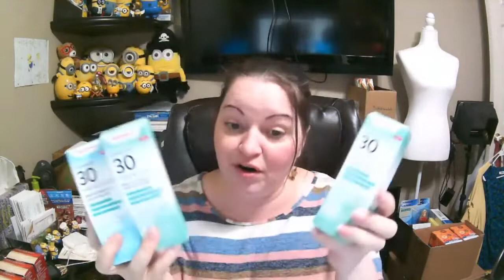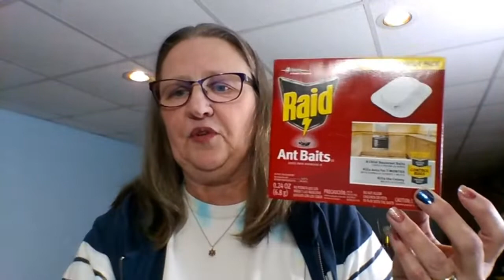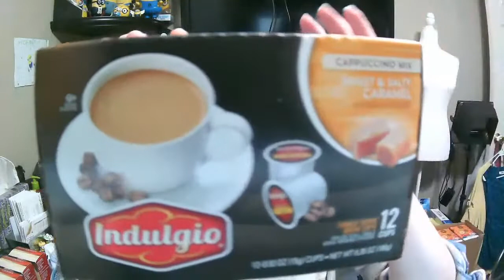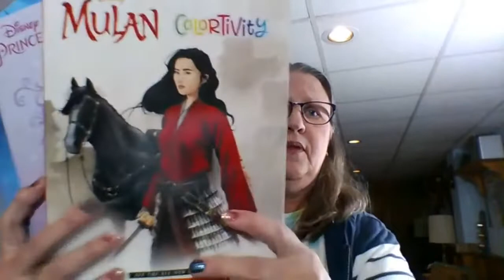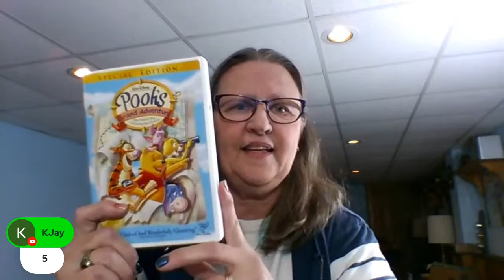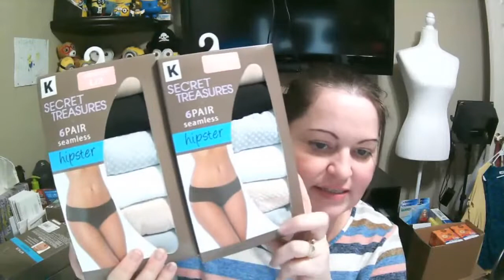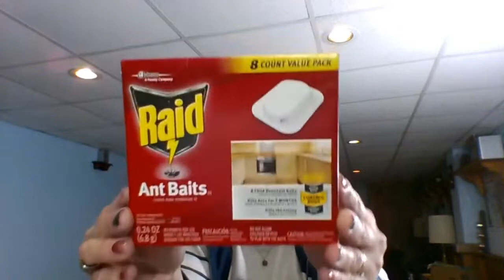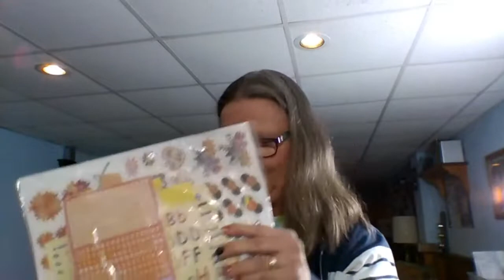Reseller Auction with Nana & Victoria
Auctioning off a large variety of items including: Books, Clothes, Crafting, Toys, Glassware, and more. New, used, vintage, and everything else from A to Z.